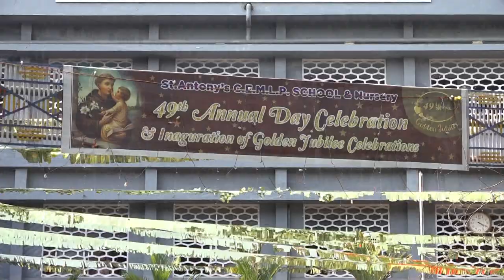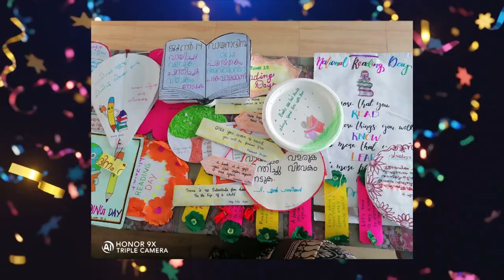ST. ANTONYS CEMLP SCHOOL / KACHERIPADY/ 49th ANNUAL DAY CELEBRATION